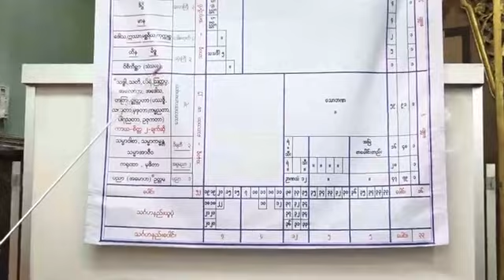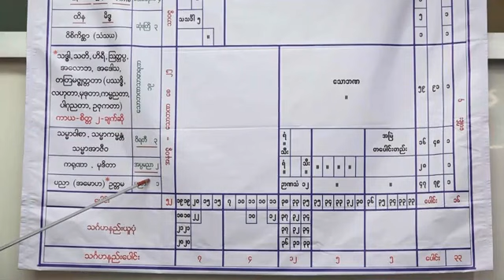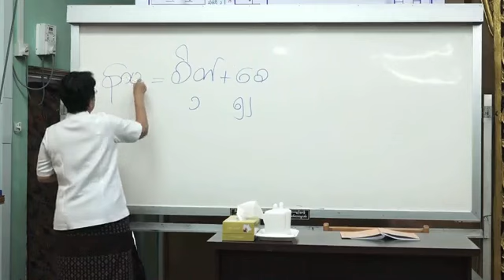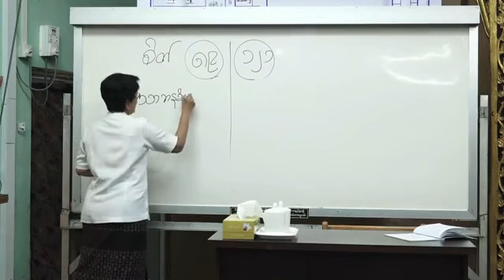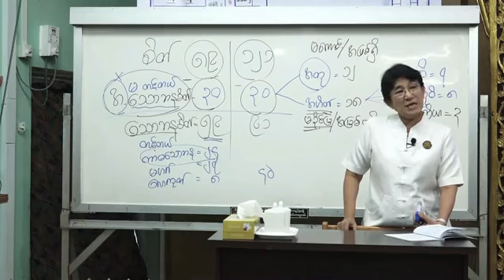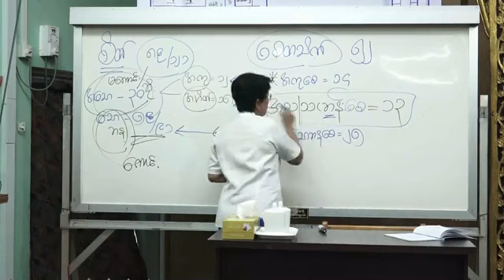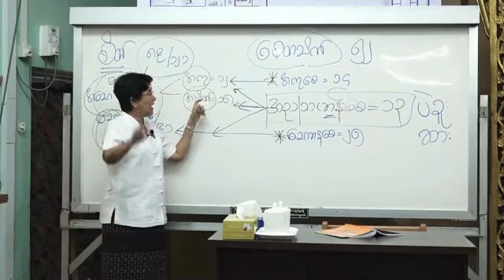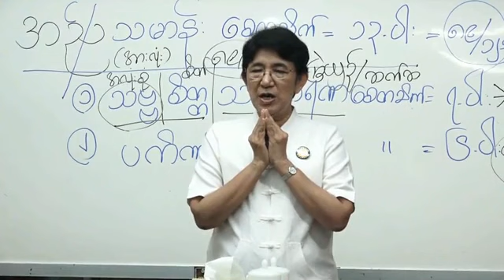စေတသိက်ပိုင်း အမှတ်စဉ် ၂